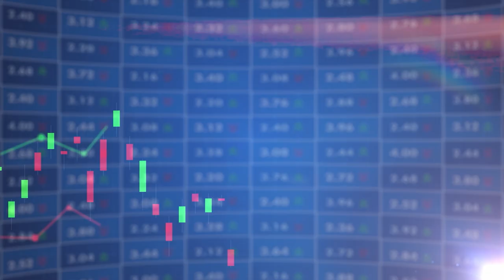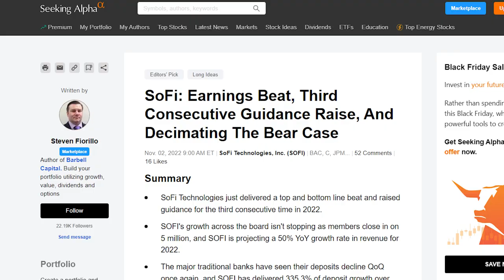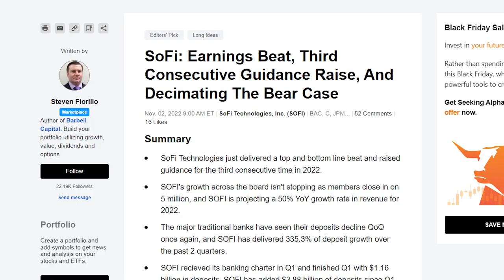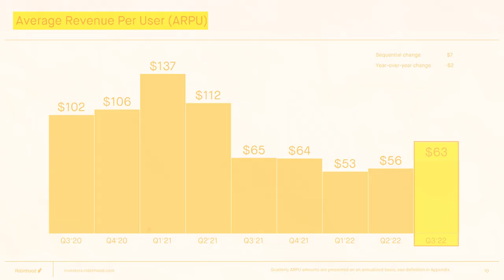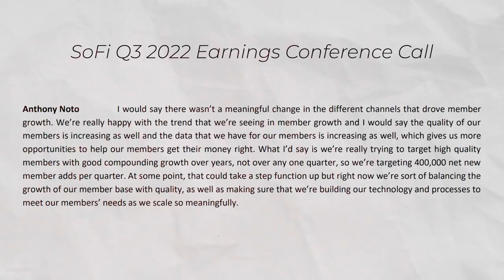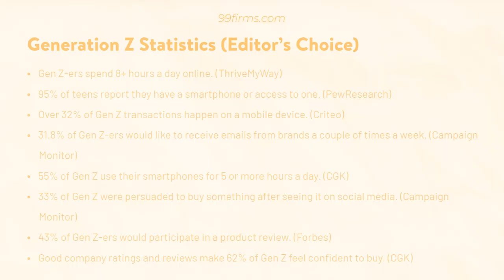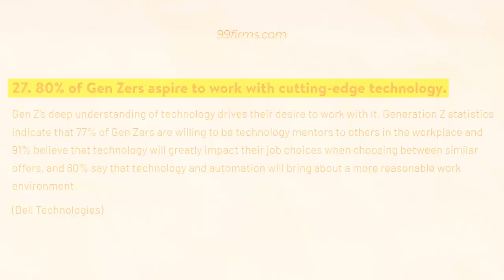Will SoFi Stock 10x By 2030? Feat. Steven Fiorillo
In this video, Steven and I go over SoFi stock's Q3 numbers and discuss the good's and bad's of the data we received.